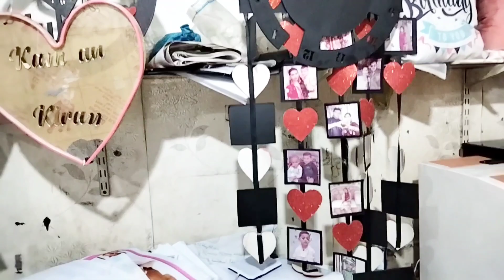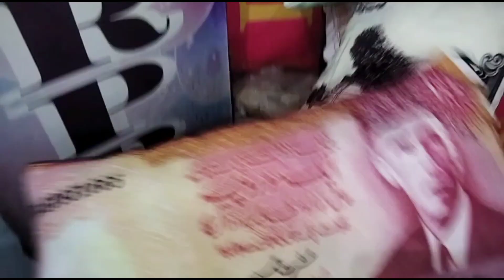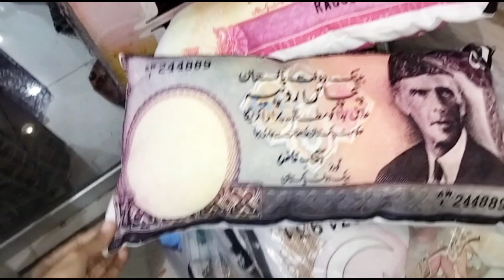customized gift items cushion pillows wallets photo frames customizes items available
Customized items customized gift ideas cushions pillows wall clocks photo frames mugs customized wallets pen all customized items available